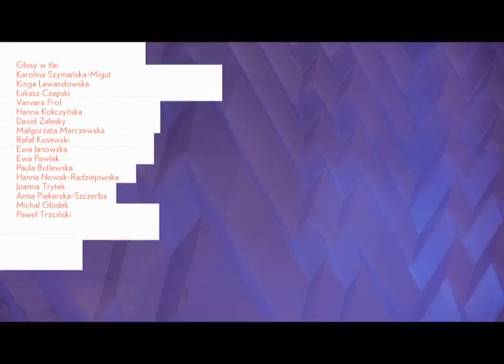Festiwal Przemiany 2012